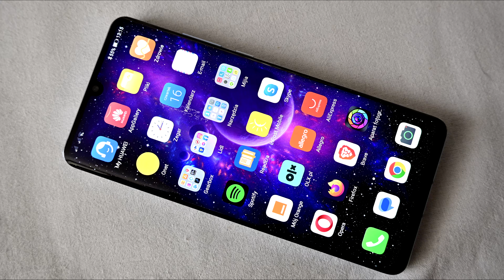Show Me Your World #6 🚘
I invite You to my world , Little Big Eagel Jarek 🙋‍♂️